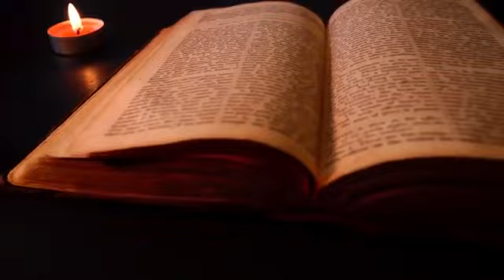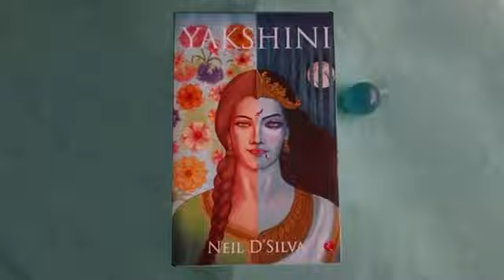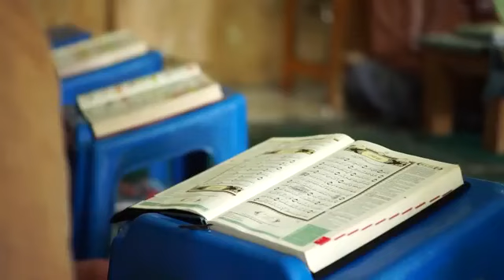दुनिया की सबसे खतरनाक वीडियो इसे देखने पर सबके पसीने छूट जाते हैं अगर देखो तो समर के देखना कही पेंट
yesterday suryakumar yadav batting hi.
yogi status
you are the one ber
david villa
dekho dekho kya woh ped hai karaoke...
dekho na ye kismat ki majburi song
dew jirawat dram
dhodi kuan kaile ba
diana
dick prank
dil to pagal hai song
dilo me ulfat nayi nayi hai
dimple hayathi hot
dipak kalal
docklands stadium melbourne
don ctatu
don status
double cone blender model
dr vikas divyaki
drake xxxtentacion
draupadi loved karna secretly
drs gaming
dua lipa songs
dular bagan re baha mali ing do santali..
duniya ke sabse khatarnak acciden
dur tujhse reh kar bata main kya karoon
durlabh kashyap
ece engineering
eden garden stadium
egg street food
ek din mohabbat
ek hind ka beta dekho sab pe bhari
electric car battery price in india
emiway bantai
emiway bantai drill
emraan hashmi chumban devta
england
english dubbed movie
eritrean film ne
essay
factory mein manja kaise banta ha
facts
fauj
fba vs ran dream11 prediction
fear files
female teacher
car accident
car kaise chalaye
caring girlfriend status
carryminati song
cartoon cartoon cartoon cartoon
cartoon movie
cartoon status
case to banta hai episode 1
catherine tresa hot ass
cet update
cg new Songs
chaitrali raje lavani hd
chakka
chal mohan ranga bgm
chala hawa yeu dya
chand sitaro me ek hazaaron mein stat..
charam sukh
chati me dard ho to kya kar
chhote sarkar movie
china versus india
chole bhature
chris gayle batting
cid short
cisf status
cm bharat film
cm bharat full movie
comedy horror movies telugu
comedy reels marathi
computer class
Congress status
connection
crac
credit card india
cricket kit
crpf head constable
cruiser bikes
cute baby
d jodi
dabke dance
dance video
dariya hai hamara naat sharif
darshana song
Dashboa.. Content
bheega bheega hai sama lata manges...
bhojpuri status ne
bhutiya cartoon
bigg boss 16 voting trend today
bigg boss season 16
bihar polic
billi meo
billo nachi mere naal
bina mahi nusrat fateh ali khan
black modified thar
blauj dizain cutting
blue coat pant matching shirt
bnana seke recip
bollywood song in foreign country
bommarillu songs
bowling tips
boyfriend birthday gift idea
bpl 2023
bpl 2023 highlights
brothers sisters love
bul bula re bula
bullet standard modified
business development movie in hindi
busty tits
buttler
bageshwar dham reality
bal thakre movie hindi
balveer return episode 354
banda tera aashiq ho gaya
bandar
bangarraju song
banglore
barish mein tum
bassi stand up
basuriya ab yahi pukare
bathroom design tiles
batone teri
bayana meri jaan
bbc hind
bear pike nache manoj tiwari
beast trailer
beautiful tribe girl
belly fat workout
besharam rang song before and after
besharam.rang song
beshram
best kissing
best marathi mov
best name for youtube channel
bevafa bevafa bevafa nikli hai tu song
bharat pakistan ki ladai
bharti comedy
bhatar sange ka ka kailu samar singh
bheega bheega hai sama remi
bhima koregaon short video
bhutiya cartoon
bihar polic
billi meow
aman dancer real videos
among us edit
amrapali song
and family
andaaz songs
ande ko
anikha surendran
aniruddha maharaj ki kath
antar rashtriya yuva diwas status
anupamayadav stage program
anushka mam physics walla
anushka man
apna haath jagannath
are mar ke paua ragni status
army status
arup dance academy
arvind akela kallu ji bhojpuri movie
asaduddin owaisi status
ashneer grover zomato ipo
asim riaz
ather 450x gen
atma rama ananda ramana
atp star poonam mam
attitude boy rohit
aunty
aunty lover sexy
aur aisa hua nahi tu hi milo dur kahi
average studen
 ojha sir